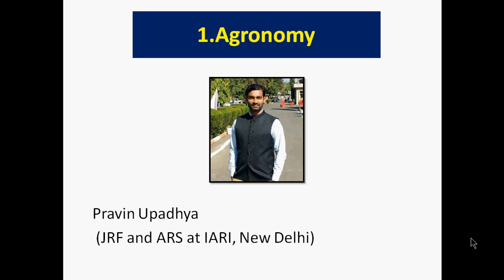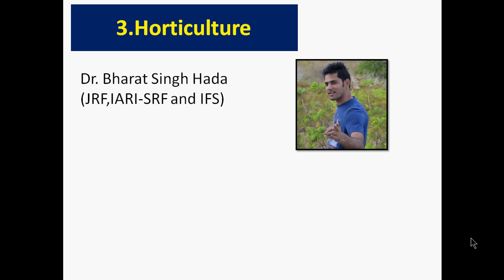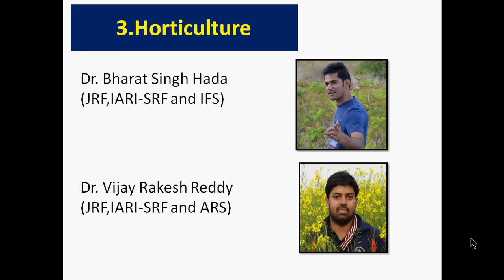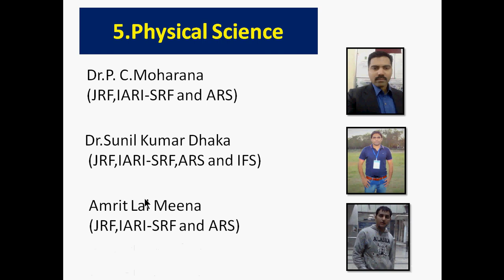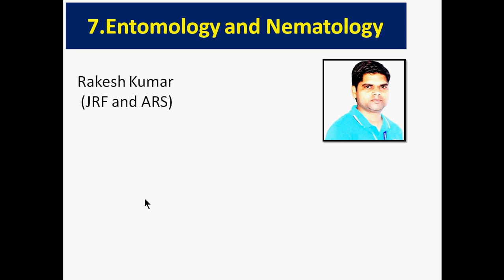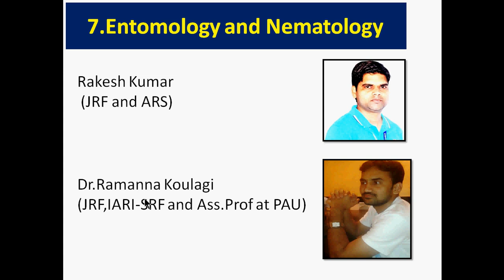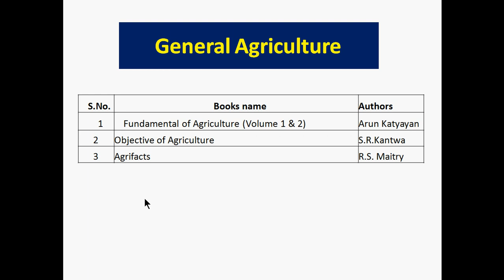Book list for ICAR-JRF,NET and ARS preparation, recommended by successful condidates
Plant Science JRF book list

Booklist for ICAR-JRF social sciences
1 Extension Education by A.A. Reddy

Entomology
4.Text book of entomology by T.V. Prasad
7.Applied Entomology by TNAU Scientist

Physical science

Food Technology:

Food facts and principles by Shakuntala Maney.

Agroforestry

 Forest product utilization- tribhuvan mehta
vol-1,2